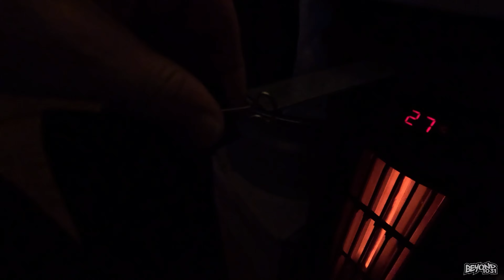I Sank It! [Day 4935 - 05.05.24]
😄 Here's what happened today:
Troy takes a spill in his Kayak!  Choppy water isn't good.